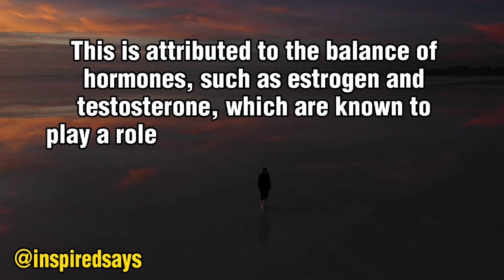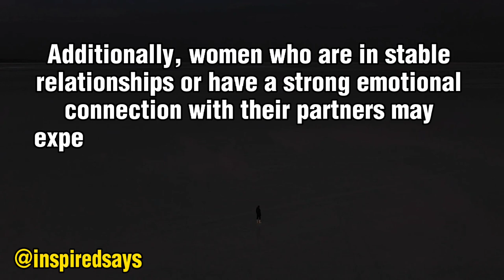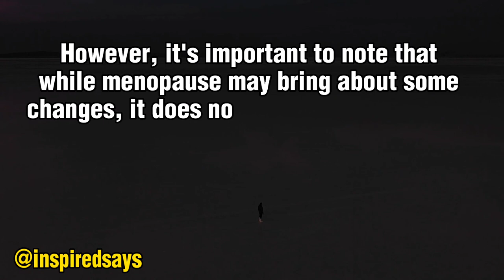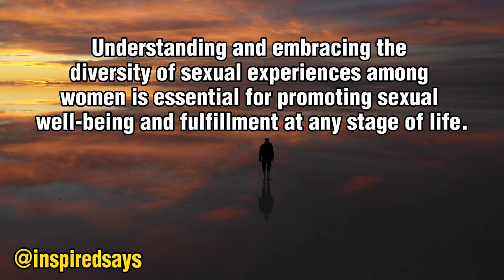At What Age is a Woman Most Sexually Active? 5 Factors about Women Sexuality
Are you curious about the age at which women are most sexually active? In this video, we delve into the factors that influence a woman's sexual activity and desire throughout her life. We explore the biological, psychological, and emotional factors that play a role in determining when a woman may experience heightened sexual activity. From hormonal changes to life stages and individual variations, we uncover the complexities of female sexuality. Whether you're seeking to understand your own sexual experiences or are simply interested in the topic, this article offers insights into the diverse nature of women's sexuality. Join us as we navigate the fascinating realm of female sexual activity and shed light on the question of when women are most sexually active.